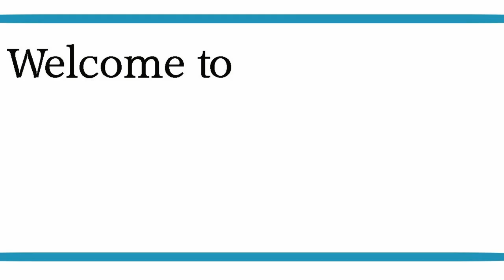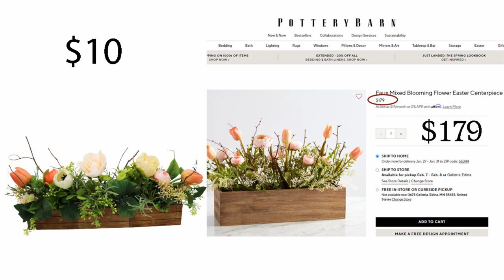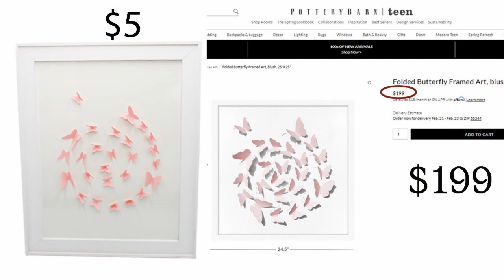Pottery Barn Dupes | Look For Less| Wayfair Dupe| High-end Decor DIYS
Pottery Barn Dupes & Wayfair Dupe - High-end Décor DIYS
Look for less Challenge gives you some fun decor pieces on a very low budget.
Host of the challenge @TheLatinaNextDoor
DIY1
Dollar Tree wood crates
Floral and greenery
Floral foam
Antique wax by Waverly

DIY2
Dry erase board or white frame
Pink cardstock
Cricut, scissors or paper punch

DIY 3
Container
Waverly Steel and Plaster Chalk paint
Faux plant or greenery

Here are Amazon supplies I enjoy:
Fake Sprinkles
Extra strength glue stick
Modpodge matte

0:00 intro
0:12 DIY1
4:58 DIY 2
09:00 DIY 3